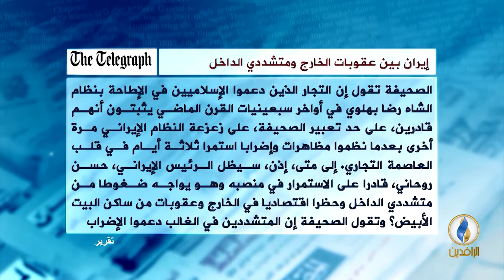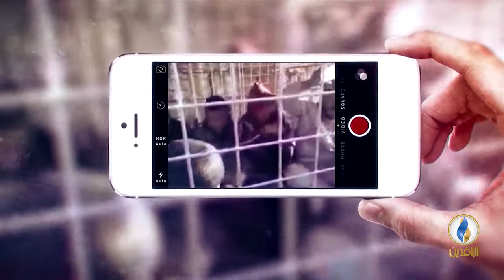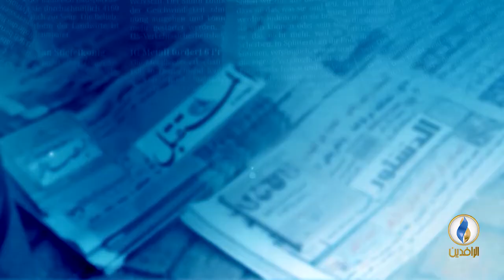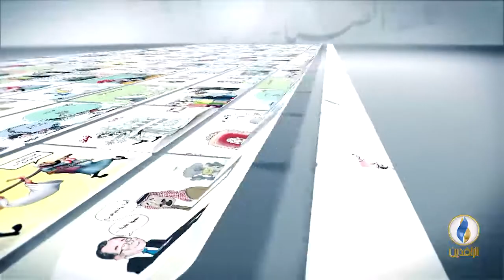صدى_الأقلام | 2 - 7 - 2018